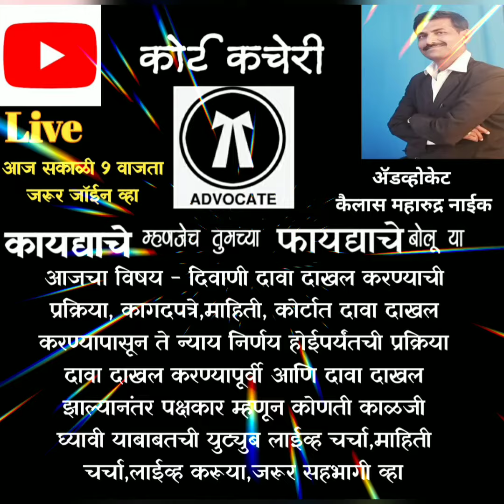live court kacheri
दिवाणी  दावा दाखल प्रक्रिया